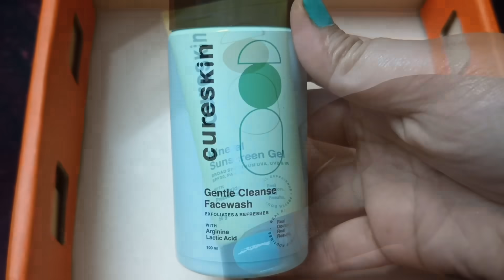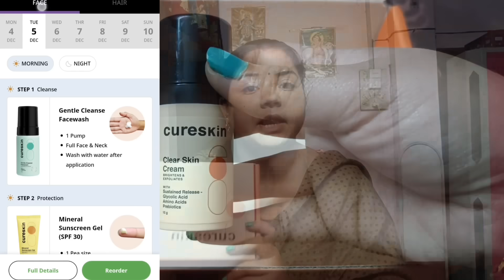আজ রানাঘাট কোর্ট , মাল রিকভারিতে পুলিশ প্রশাসন নিয়ে গিয়েও এই অবস্থা , আমি বলবোনা সত্যের জয় হয়েছে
TINA100